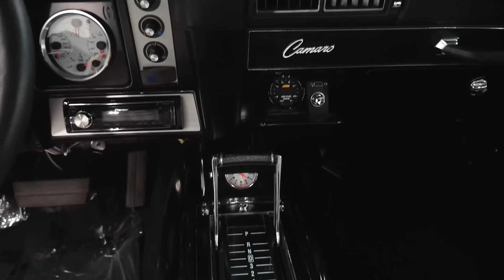1969 Chevrolet Camaro for sale at Volo Auto Museum (V19979)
Only 3,500 miles since it's been meticulously restored. Honestly, it looks like it has just 100 miles on it and was finished yesterday. It has all the bells and whistles including some details I've never seen before. You will be pleasantly surprised with this one.

EXTERIOR: All metal body with no rust. New hood, trunk lid, fenders, 1/4 panels etc. it has been many tubs and back for the wide wheels  Painted Garnett red using using PPG base coat- clear coat. We have the paint code information which will be included. The paint even feels slick like Teflon. It is literally like looking into a red mirror. I've been around this car and I did not find a flaw or problem area. The hockey sticks stripes are painted on smooth to the touch. Every piece of exterior chrome is new. Every piece of exterior stainless is new and polished like chrome. It has the optional  chrome louvers on the quarter panels, spoilers and a cowl hood. New halo vinyl top. The door jambs are painted as slick as the car. They have  polished hardware and sill plates. All new weatherstrips and window seals. All new glass. All exterior lights are upgraded with LED bulbs. It rolls on billet rally wheels- 17x8s in front, 17x11s in the back. The rear wheel wells are mini tubbed to accommodate the wide wheels. They are wrapped in Nitto  performance tires. A few of the "surprises" I mentioned are power locks that work off  remote, the interior lights come on when you unlock the doors. It also has cut outs in the valance for the exhaust to come through. If you look closely, the front spoiler faintly says Camaro too.

INTERIOR: It was gutted and lined with sound deadener. All new American Autowire wiring harness. It has a deluxe interior with plenty of upgrades as well. Custom white face Speed Hut gauges, power window conversion and all of the interior lights are updated to LED. It has a Pioneer stereo with a remote, 4 channel amp and 4 Pioneer speakers. Upgraded Morris Concept 3 point seatbelts, not just in front but in back too. Seats have all new cushions, houndstooth deluxe upholstery, seat backs and headrests. New deluxe molded door panels. New headliner is tight as a drum, new visors and mirror. Dash pad is new, the instrument panel is all custom. New carpet, custom console with a clock that matches the gauges. Updated GM tilt column with a leather wrapped steering wheel

ENGINE COMPARTMENT: Completely rebuilt 350 bored to a 355. Gas pump friendly 9.4:1 compression, Keith black pistons, Lunati retro roller cam, Chloys roller timing chain and on top is a fuel injection system. The engine compartment is immaculate. The paint finishes are as nice as the outside. The firewall has been made smooth. There's stainless hardware throughout. It has a filler panel up front and custom fender supports. An aluminum radiator with a custom shroud,  new clutchfan and polished stainless upper hose keeps it cool. The heater hoses and a/c lines are hidden behind the fender. The front of the motor has a serpentine belt and pulley system, all new components- alternator, a/c system and power steering. New power brake system. New ignition system.

TRUNK COMPARTMENT: The trunk has been completely lined with gray carpet. There is a compartment built behind the rear seat that has the battery, stereo amplifier and a small storage area.

UNDERSIDE: Under this car is pristine. The body was off the frame, every part is restored or new. The front is completely new- swaybar, bushings, ball joints, steering components etc. It is also upgraded with fat tubular control arms and Viking double adjustable shocks with coil over springs. In back it is updated with a triangulated 4 link system, custom swaybar and Viking double adjustable shocks with coil over springs. All new brake system. Upgraded with disc at all 4 wheels, new brake lines and hoses, custom e-brake assembly. Custom dual exhaust is chrome plated from tip to tip. It has x-pipe, Flowmaster mufflers and resonators. New fuel system. It has a baffled tank, new straps Walbro fuel pump, new lines. Looking up at the motor it is still immaculate, has high torque starter. The trans is a rebuilt 700R-4 overdrive auto with polished aluminum pan. New u-joints. Completely rebuilt Ford 9 inch rear with 3.55 posi gears. The metal floors are immaculate, painted gloss black.

Not only is everything redone on this car but the fit and finish is very impressive. It functions just as well too. Someone will be extremely happy with this one.